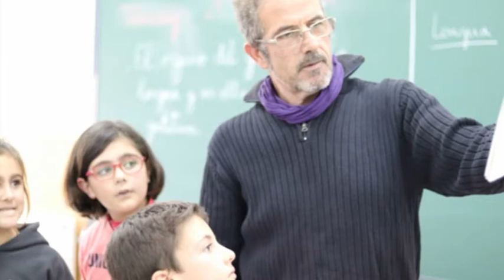Fotos Centros Rurales Agrupados